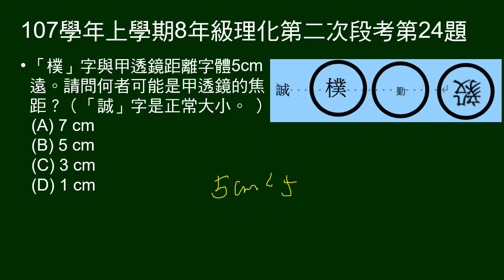107學年上8年級理化二段第24題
23～24題題組：
給校訓「誠樸勤毅」四字，「誠」字正常大小，及其它三字經透鏡成像情形。

第24題，「樸」字離透鏡5cm，問透鏡焦距。